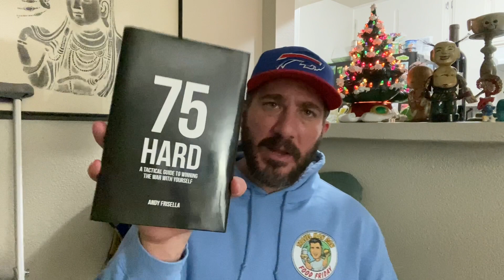My Day 4 on My 75 Hard Journey and What You Need To Know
Hello everyone! I'm back and doing great.
This video is day #4 of my 75hard journey.
If you don't know what the 75 Hard is well...I like to call it a challenge to yourself of what kind of discipline you have. Google it or follow along each day if you wanna find out more about it but its awesome and it was created by  @AndyFrisella
 I'm documenting my journey everyday (Hopefully no start overs) so that, one I might be able to inspire a single person to join and try this also, two so that I can look back at myself and be proud of what I accomplished and or look at how I made mistakes along the way.
Today's Episode is about reading 10 pages of Non Fiction everyday.
So the 75hardchallenge requires you to read 10 pages of non-fiction everyday-NO Audiobooks, NO comic books, NO magazines, articles, or instagram posts-Good old fashion books!
And they must be Non-Fiction-Elder Scrolls will just have to wait or you can read together.
But the purpose is to learn something and engage your mind into reading something that will help your development-personal growth, spiritual, business, entrepreneurship, these are some good ideas for books.
I started my journey with the 75 Hard book because I wanna know everything I can to help me succeed and understand the challenge.

So thank you for stopping by to watch my journey, I appreciate the support here on my channel, and I hope you are inspired to give it a try yourself